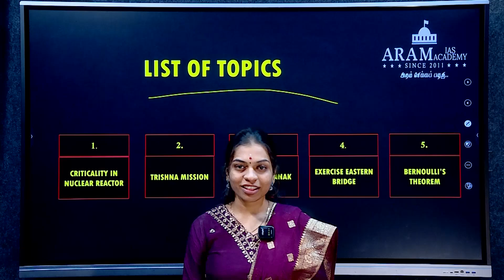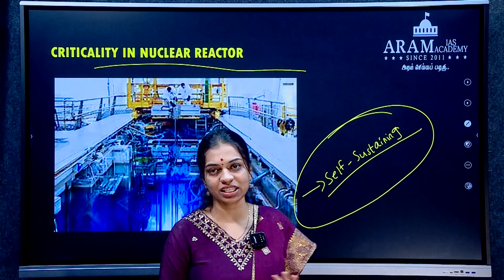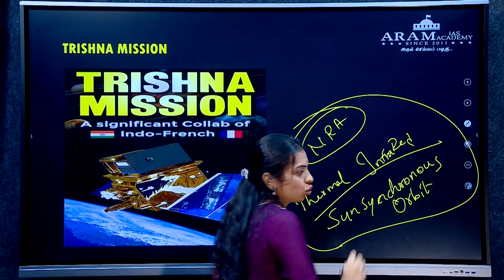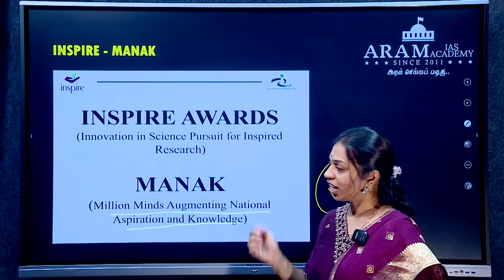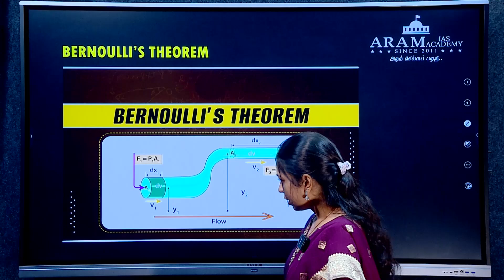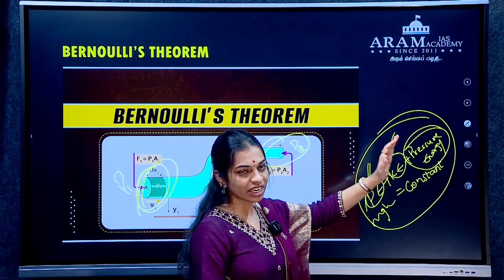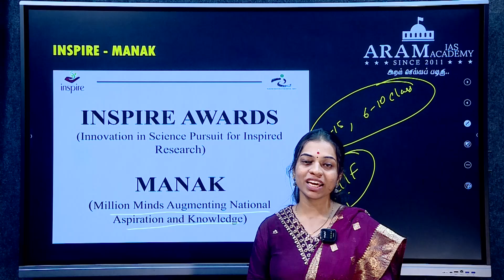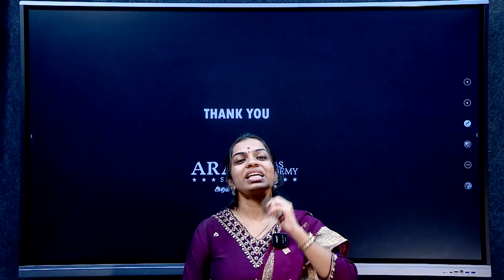ARAM’S WEEKLY ROUTINE FOR CURRENT AFFAIRS_SUBJECT : SCIENCE AND TECHNOLOGY